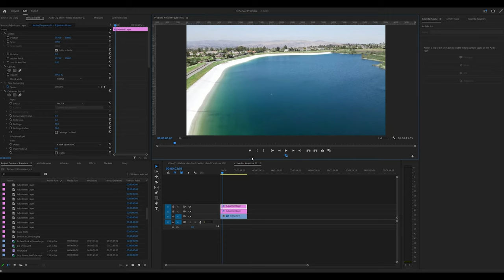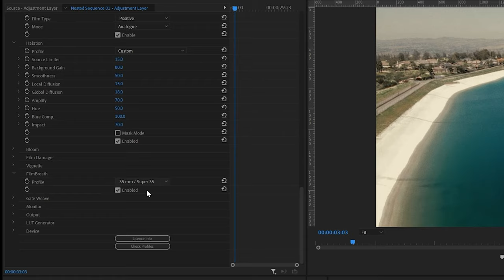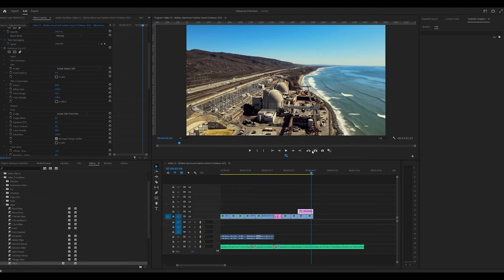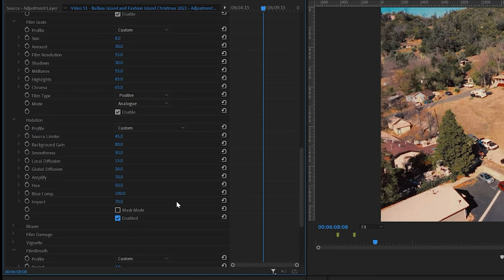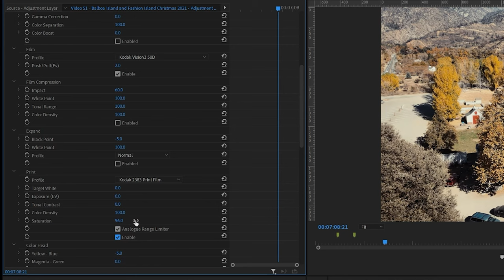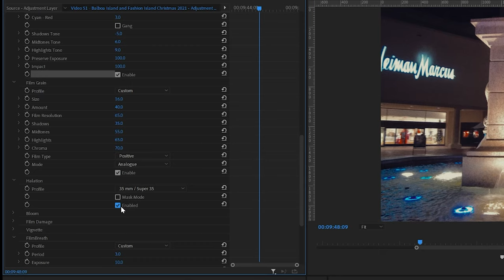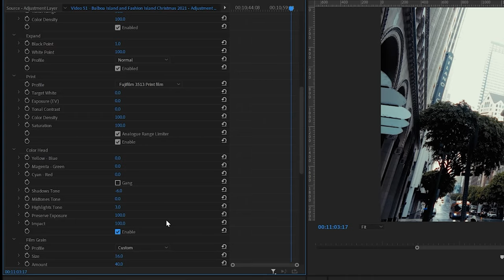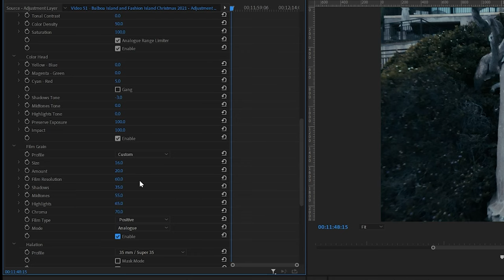Taking Dehancer for a Walk Down Memory Lane - Film Emulation in Premiere Pro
Using Dehancer Pro to refine highlights from the first 2 years of my channel.

Sound Effect by Amy from Pixabay